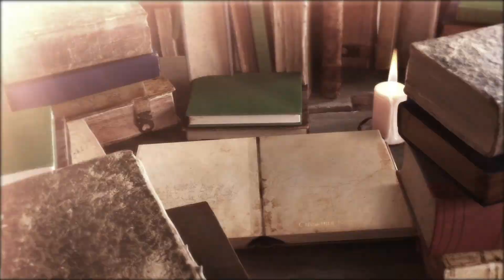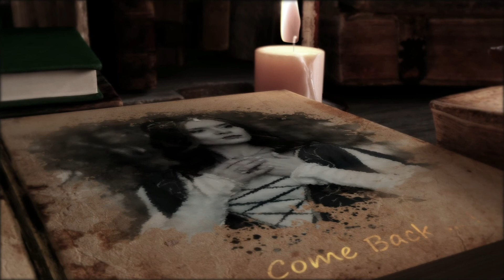STARENTERTAINMENT PRESENTS Sadko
STARENTERTAINMENT PRESENTS : "  Sadko  "  on the lyrics by Laura Karina Host